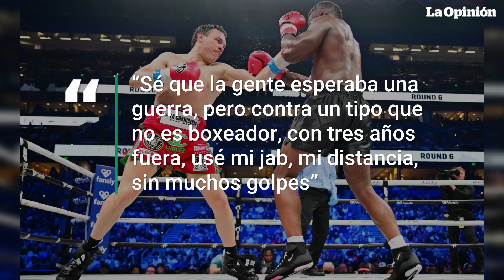Julio César Chávez Jr. vuelve al ring en medio de abucheos y una victoria | La Opinión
Julio César Chávez Jr. volvió al ring tras casi tres años de ausencia y una polémica por posesión de armas, venciendo a Uriah Hall en Tampa, Florida. Aunque la victoria no convenció a los espectadores, quienes abuchearon el veredicto y su entrevista posterior, Chávez justificó su actuación mencionando los meses fuera del cuadrilátero y el uso de su jab y distancia en lugar de una pelea intensa.